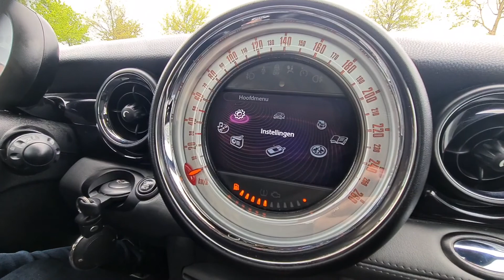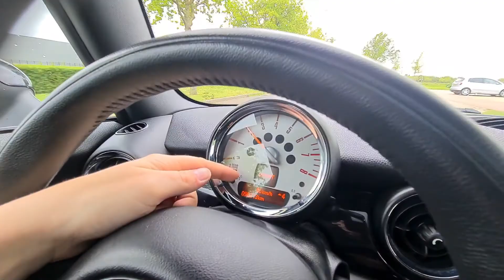Verkocht - MINI Cooper S 3deurs - €13.750,- 2013 - 96.300 km - 184pk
€13.750,-  of €156,- PM.

*Financier voor 10 jaar zonder aanbetaling/slotsom. Tussentijds aflossen is mogelijk.
​Andere looptijd etc is mogelijk. Stuur een bericht voor meer info.

Deze MINI komt uit 2013, werd geleverd van 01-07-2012 tot 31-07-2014 en kostte toen € 37.456,-. Deze originele Nederlandse personenauto staat sinds 2013 op kenteken en is voorzien van een benzine motor. De benzinemotor heeft een maximum vermogen van 135 kW (184 PK) en een cilinderinhoud van 1598 cc.

De auto heeft een topsnelheid van 228 km per uur en bereikt vanuit stilstand de 100km/u in 7 seconden. Het verbruik van deze auto is gemiddeld 5,80 liter per 100 km en hij weegt 1125 kg. De APK is geldig tot 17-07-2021 en de wegenbelasting bedraagt € 117,- per kwartaal.

Prijs is inclusief 3 maanden garantie, apk en afleverbeurt.

Opties:
Unieke striping en details - Bayswater editie
Stoelverwarming
Leren bekleding
Elektrisch panoramadak
Navigatie
Multifunctioneel stuur
Cruise control
Lichtpakket
Bluetooth
Beeldscherm
Boordcomputer
Automatische airco
Armsteun
Sportstand
Luxe lichtmetalen velgen
Aux uitgang
Parkeersensoren
Onderhoudsboekjes aanwezig

Vragen? WhatsApp ons!